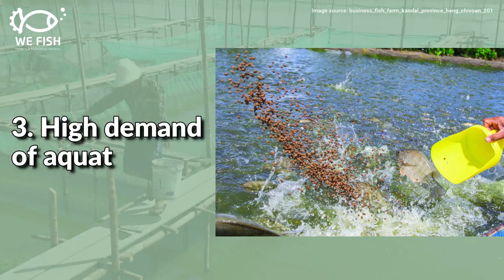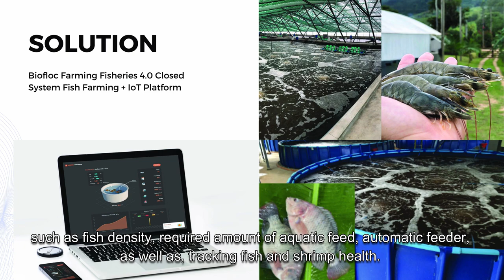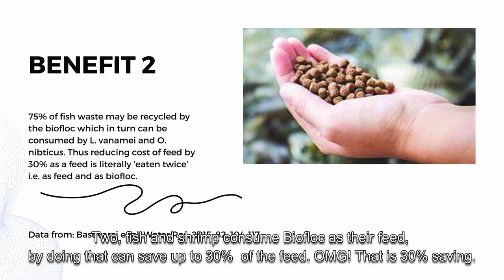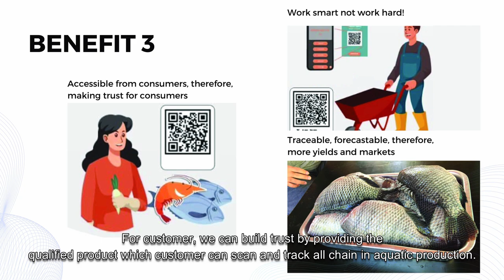WE FISH - Biofloc Farming Fisheries 4.0 Closed System Fish Farming + IoT Platform.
BMC Cambodia Startup Accelerator & Competition 2023 BMC
Please support our team in Business Model Competition Cambodia 2023, your support really mean a lot to us!